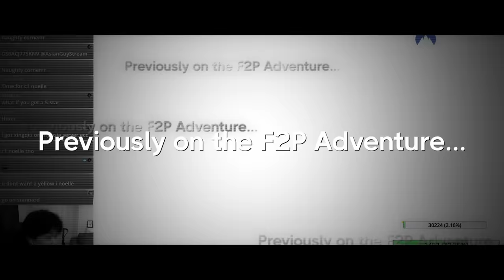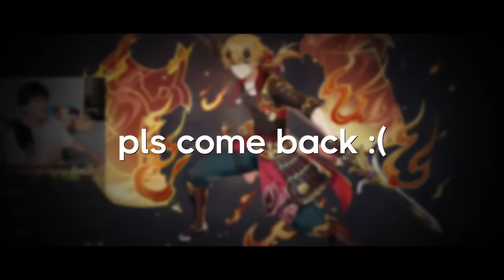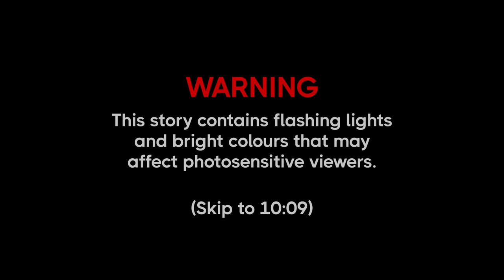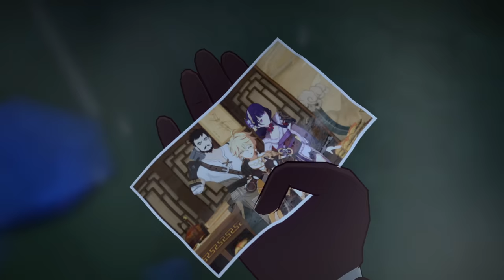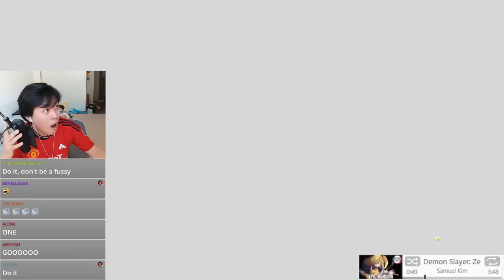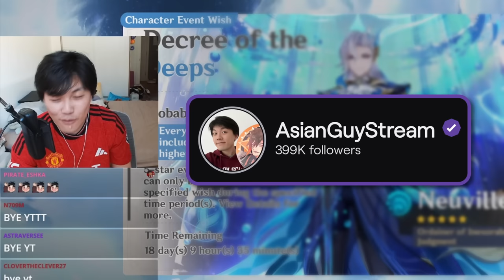MY F2P ACCOUNT WAITED 2 YEARS (100,000+ PRIMOGEMS) | GENSHIN IMPACT PULLS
THE F2P ADVENTURE RETURNS WITH OVER 100,000 PRIMOGEMS FOR ZHONGLI & NEUVILLETTE